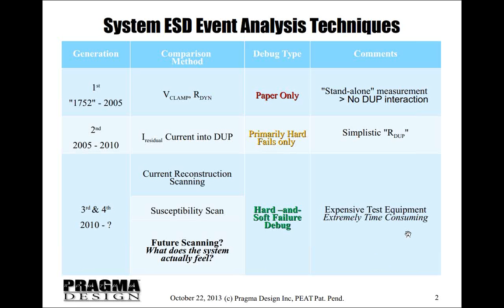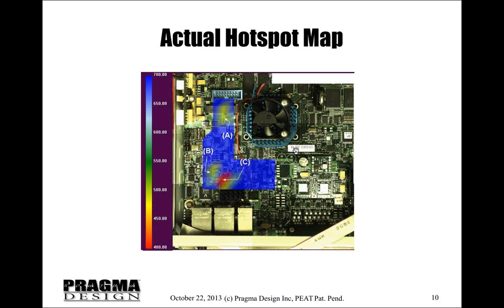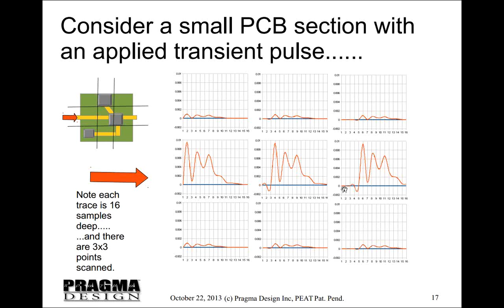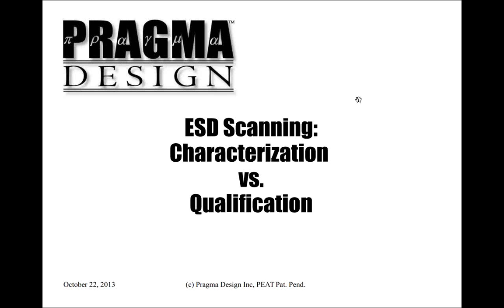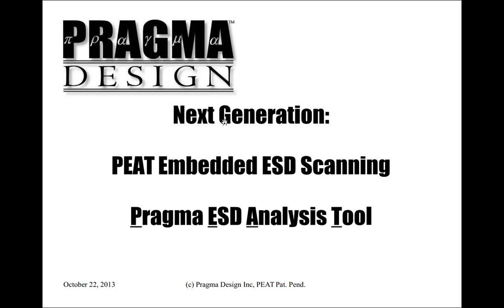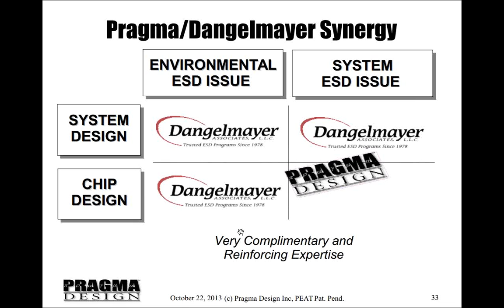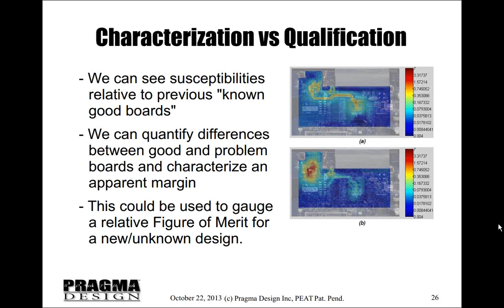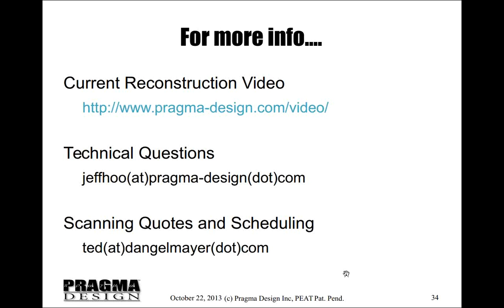Advanced ESD Scanning Tech. - Oct 22nd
Webinar: October 22, 2013, Dangelmayer Associates

Advanced ESD Scanning Techniques for Protection Circuit Analysis and Debug